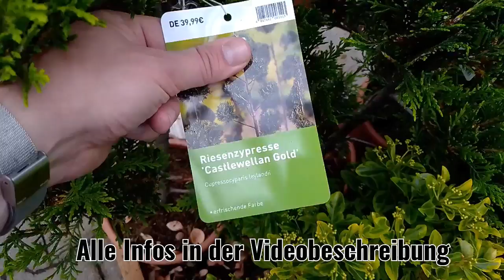Zypresse und Riesenzypresse - Heckenpflanzen für den Garten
Bei Amazon zum Bestpreis:

Wenn du einen Trockenheitsresistenten Sichtschutz für den Garten willst, ist die Zypresse das richtige Gewächs. BALDUR-Garten Immergrün Leyland-Zypressen-Hecke, 1 Pflanze grüne Baumzypresse, Riesenzypresse, Cupressocyparis leylandii. Die Liefeung erfolgte schnell und perfekt verpackt. Die Pflanzen waren in einem super Zustand.jetzt nach ein paar Wochen kann ich sagen das alle gut angegangen sind. Ich glaube auch das es etwas mit dem ,,wie pflanze ich,, zu tun hat.
Jetzt hoffe ich nur das alles schnell wächst.
Fazit: Ich würde jedenfalls wieder bei Baldur-Garten bestellen. Wenn die kleinen Pflanzen genau so schnell angehen und wachsen, wie der Service von Baldur geliefert hat dann (es war alles ordentlich und korrekt) bin ich noch zufriedener. Meine nächsten Pflanzen werde ich ebenfalls wieder bei Baldur - Garten bestellen.